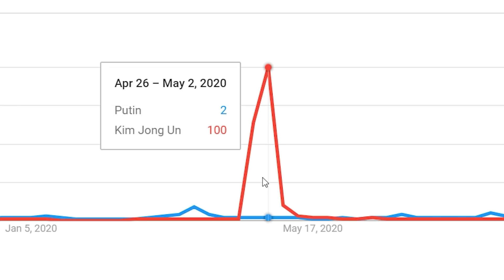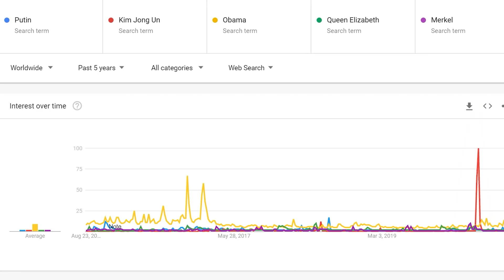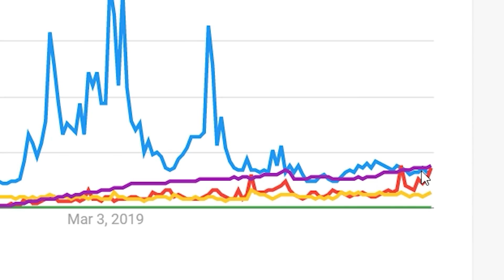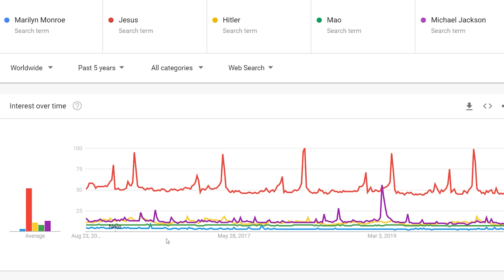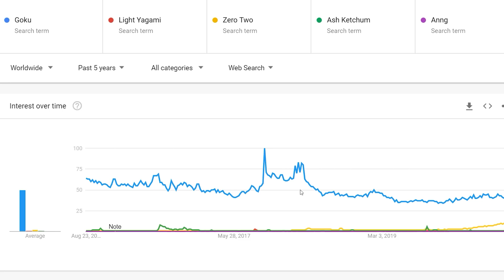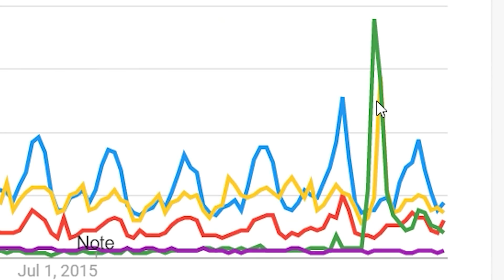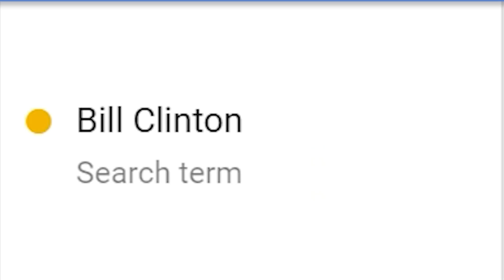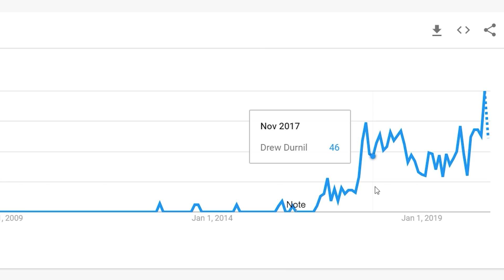Who is Most Popular in Each Country?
Which person does each nation simp the most for?

DOOCHBAGGINS
Popcorn 2008
Garland, Land of Gar
Julius Cheeser
Can’t Think Of A Name
Prime Minister Zeffi
Paetten
FusionWolf
Drew, this is your Dad and I am leaving you
MannyManny74
RalseiTree
MLC
Decer123
worriedgiglet
Everytimecommunismhasbeentriedithasfailed.
MAC
Ratsmacker3000
Pan Kawalerzysta
AryanAfterHours
Luxembourglover
Scarlet King
Mayonnaise Incorporated
SethA
HipsterLlamaLord
Pelovski
Cl0vvn
Ballinlikestalin
AlfonsoM6
Maxy G
Poßnitz
ClBlr
Astrakonix
KRAKATOA g
RageCake
TannerOfNazareth
JawsYoung
Elphie C
Elijah Senpai